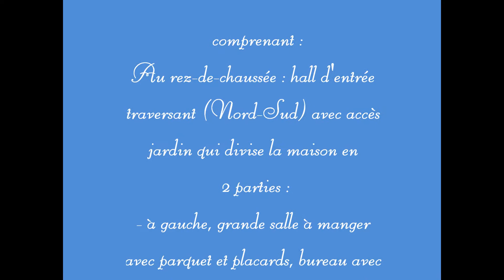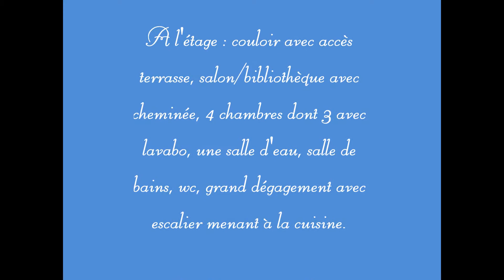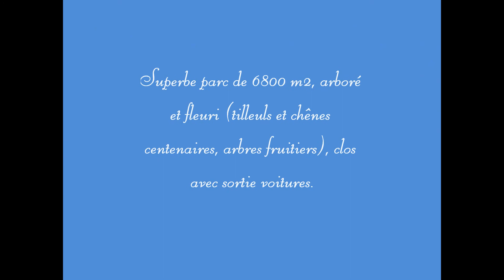Secteur Jussey, superbe propriété de caractère,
Secteur Jussey, superbe propriété de caractère du XVIII éme siècle , parc arboré et fleuri de 6800 m²
Comprenant :
Au rez-de-chaussée : hall d'entrée traversant (Nord-Sud) avec accès jardin qui divise la maison en 2 parties :

- à gauche, grande salle à manger avec parquet et placards, bureau avec cheminée, cuisine équipée avec poêle à bois Godin et accès terrasse, salon avec cheminée comtoise et dalles de bourgogne, réserves.
- à droite, salle de bains/buanderie, wc, cellier, chaufferie, garage, bel escalier menant à l'étage, garage.

A l'étage : couloir avec accès terrasse, salon/bibliothèque avec cheminée, 4 chambres dont 3 avec lavabo, une salle d'eau, salle de bains, wc, grand dégagement avec escalier menant à la cuisine.
Combles aménageables.
Cuisine d'été équipée, grange/garage.
Maison de 3 pièces à restaurer, atelier avec carport, terrasse couverte.

Chauffage central fuel.

Sur très beau parc arboré et fleuri (tilleuls et chênes centenaires, arbres fruitiers) clos avec sortie voitures.